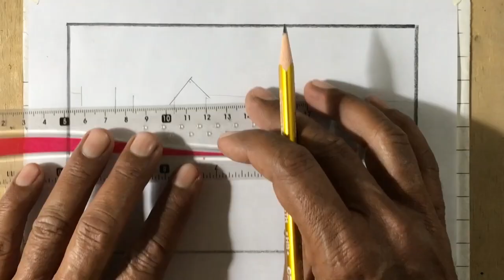How to draw village side Landscape | Village scenery step by step | Masroor Arts Academy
village side Landscape | Village scenery step by step | How to draw village
2. Paper Name -  Double A Offset paper
3. Blending Stump
You can use  Paint brush, Tissue Paper or cotton buds instead of this blending stump to draw sketch | Pencil Drawing| Color Drawing sketch| Masroor Art Academy
calligraphy
painting art
best drawing
fine arts
oil pastel
line art
pencil sketch drawing
digital art
pencil art